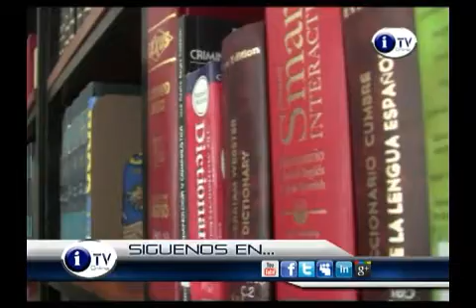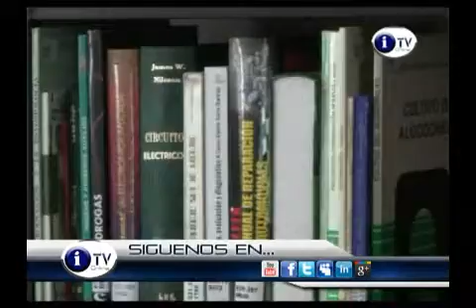Autoridades Visitan Instalaciones de Nueva Biblioteca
El día de hoy autoridades del Banco de Guatemala visitaron las instalaciones que ocupará la nueva biblioteca del Banco de Guatemala, la cual tenia mas de dieciocho años de no estar funcionando.